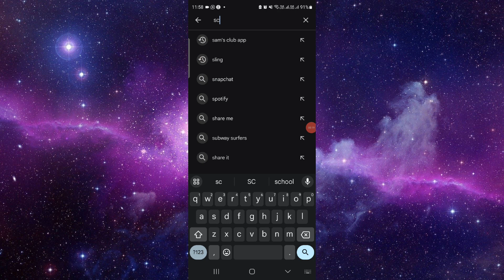✅ How To Download and Install Screwfix App (Full Guide)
Access DIY essentials with ease using the Screwfix App! This comprehensive guide provides step-by-step instructions for downloading and installing the app on your device. From browsing products to placing orders, Screwfix offers convenient solutions for home improvement enthusiasts. Watch now and streamline your DIY projects with the Screwfix App!

Key Learning Points:

Step-by-step instructions for downloading and installing the Screwfix App
Tips for searching products, checking stock availability, and managing orders effectively
Overview of key features and DIY tools functionalities